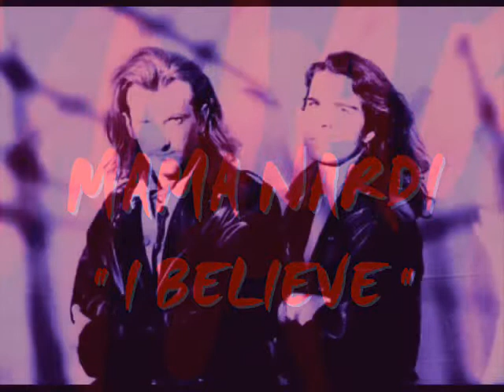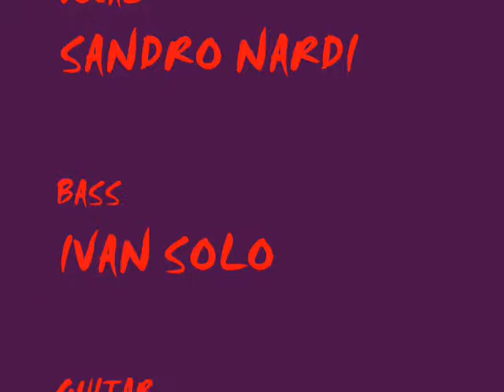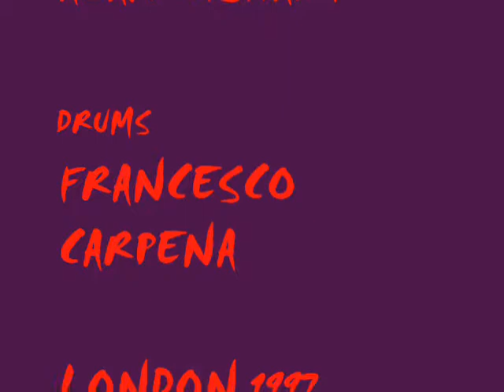MAMA NARDI - I BELIEVE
SANDRO NARDI - Vocal /
IVAN SOLO - Bass  /
ALAN WISHART - Guitar /
FRANCESCO CARPENA - Drums /

LONDON  - 1997 -